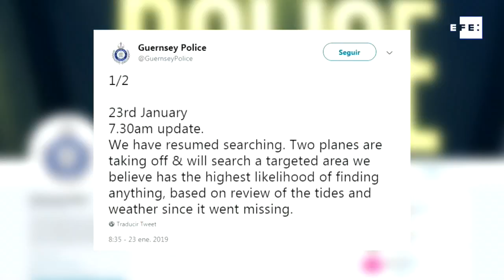Buscas por avião que levava o jogador argentino Emiliano Sala são encerradas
Londres, 24 jan (EFE).- As equipes que procuram o avião em que estava o atacante argentino Emiliano Sala já não esperam encontrá-lo com vida, afirmou nesta quarta-feira o chefe das buscas na área britânica do Canal da Mancha, John Fitzgerald, à rede "BBC".
O jogador, de 28 anos, e o piloto do pequeno avião iam de Nantes, na França, para Cardiff, no País de Gales, na noite de segunda-feira (hora local), quando houve a perda da comunicação.
IMAGENS EFE
Edição e Locução: Janaína Quinet